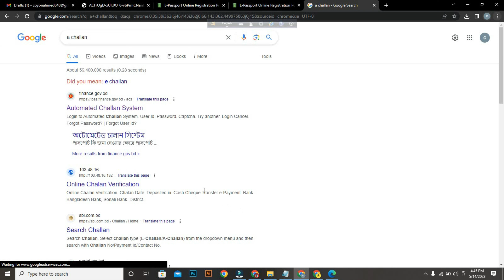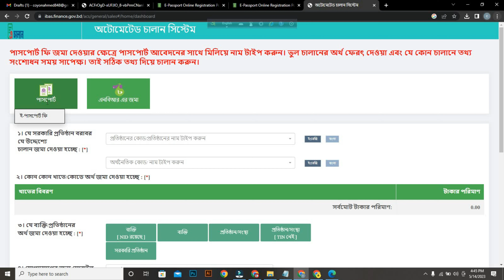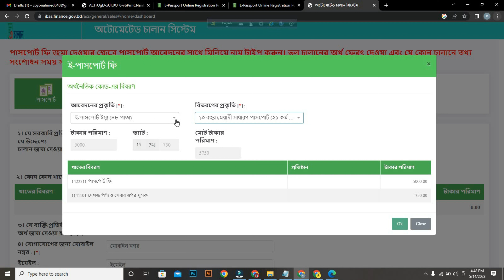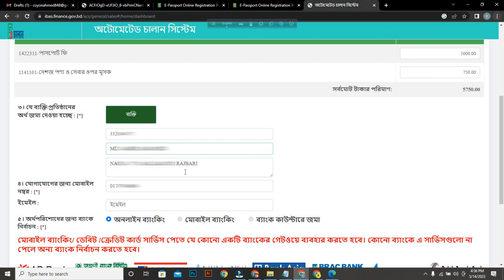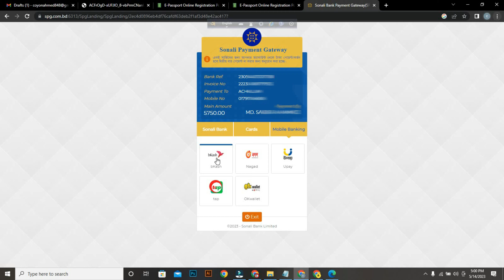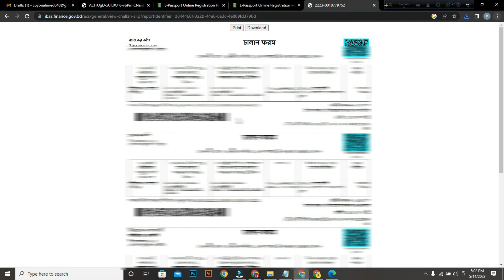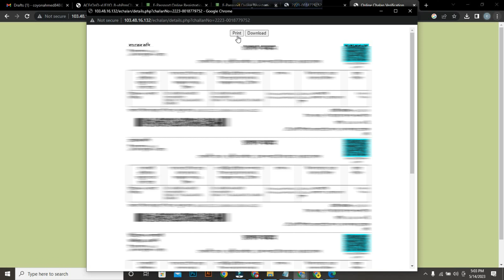passport fee payment online | pay online passport fees | ঝুঁকি ছাড়াই পাসপোর্ট এর ফি প্রদান করুন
ঝুঁকি ছাড়াই পাসপোর্টের ফি জমা দিন ঘরে বসেই | passport fee payment online | pay online passport fees